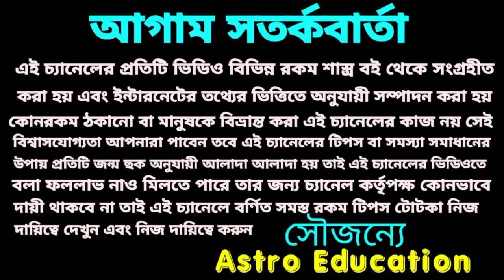এই একটি দুর্লভ সংযোগ এর ফলে 5 রাশির সাম্রাজ্য বিস্তার।